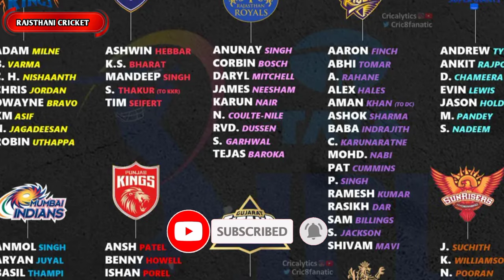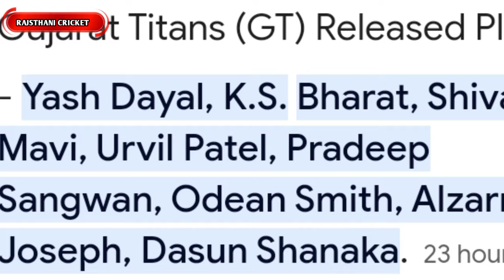धोनी ने बता दिया "आईपीएल 2024 " चेन्नेई के नाम ।ind bs aus t20 matc live । आईपीएल रिलीज खिलाड़ी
💫💫 Rajsthani cricket 💫💫

💫💫 Rajsthani cricket 💫💫

🥉 *Telegram chennal* --

🏅 *Instagram id* --

💫💫 Rajsthani cricket 💫💫

💫💫 Rajsthani cricket 💫💫

---world cup ---

💫💫 Rajsthani cricket 💫💫

dream 11
Mumbai indian

💫💫 Rajsthani cricket 💫💫
धोनी ने बता दिया "आईपीएल 2024 " चेन्नेई के नाम ।ind bs aus t20 matc live । आईपीएल रिलीज खिलाड़ीWorld cup 2024 highlights, world cup final match highlights,Ipl team news,Ipl release player list,ms Dhoni news ipl ,ms dhoni in ipl 2024, Ipl 2024 news ,Ipl release player name